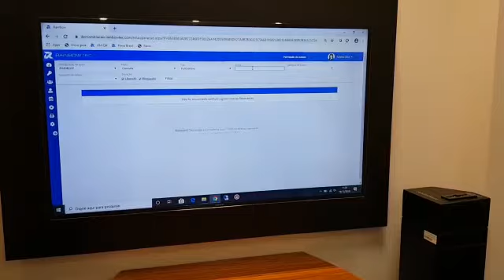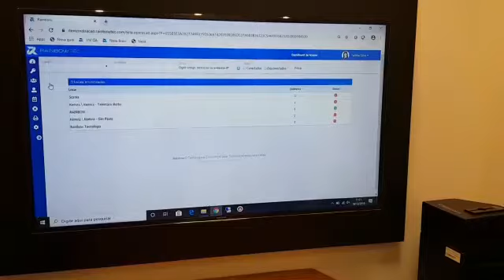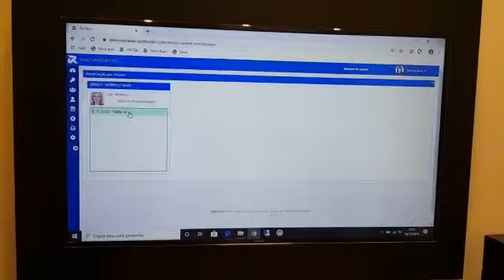9 de janeiro de 2020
MorphoWave Compact - Integração Rainbow